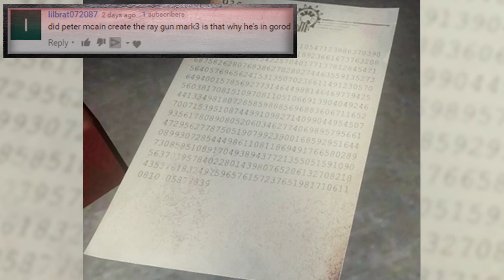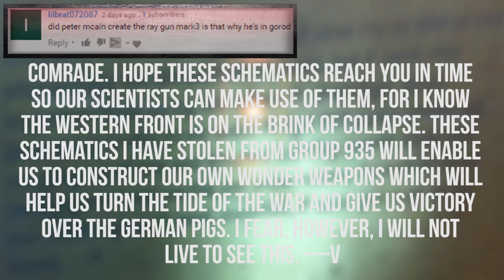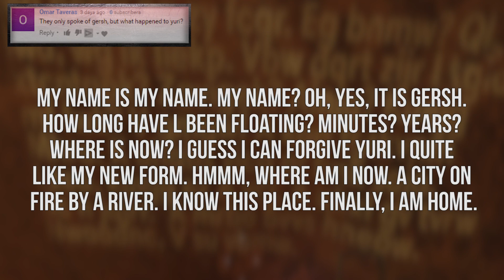Did Peter McCain Create the Ray Gun Mark 3 Explained | Who Created the Ray Gun Mark 3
There is a bit of a misconception floating aroud with the Ray Gun Mark 3. Today I explain where I think the Ray Gun Mark 3 comes from in the Zombies Storyline
Iron Side Computers
Donor Shrine
David Samuel Llarena ($2)
Billy Weiss ($3)
Lukas Marcelis ($5)
Anonymous ($5)
Dashawn White ($10)
Bu11frog ($20) John keep up your amazing work we appreciate it :)
Sam Hanley ($5)
Dexter Holmes ($5)
Tom Shimmield ($25) Remember to eat the booty like groceries
Brandon McMahon ($30) Not being, is being. Don't be, unless you're being.
Zach Wilkins ($7)
Dan Smith ($3)
ActionPackeddd($26) I've always wanted to be a donor :,D
Kieran Bowien ($15) Thank you for donating for a good cause